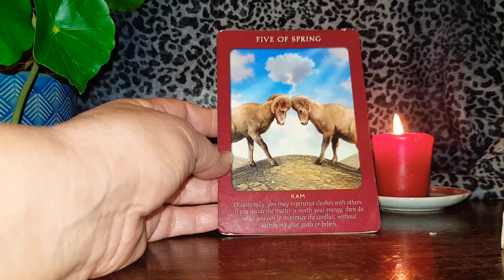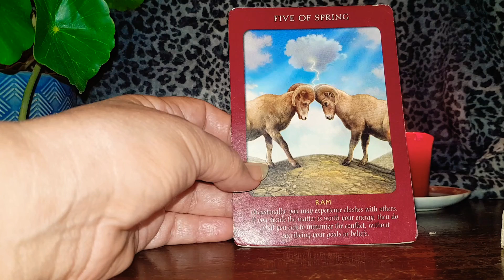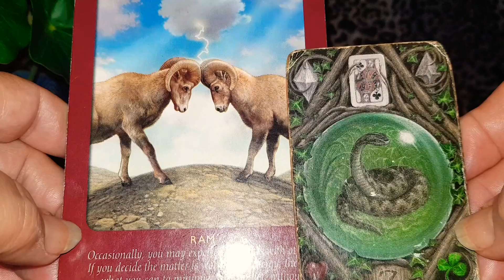Taurus the most Important day in December 2022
Taurus#mostimportantday#december#2022